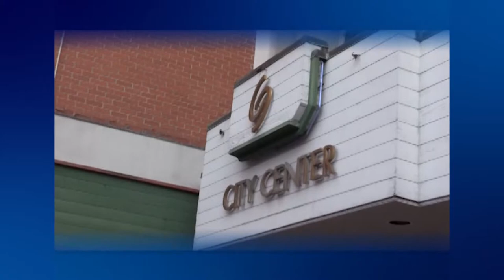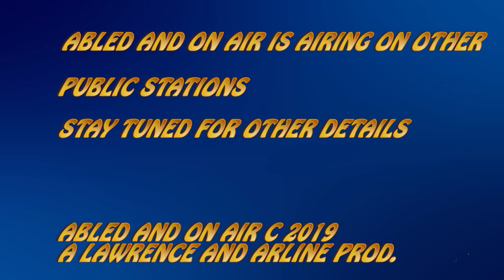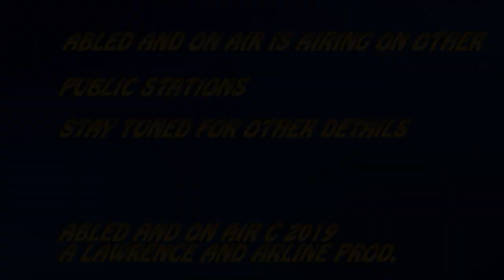Abled and On Air: Zachary Hughes, WCMH Peer Support Worker